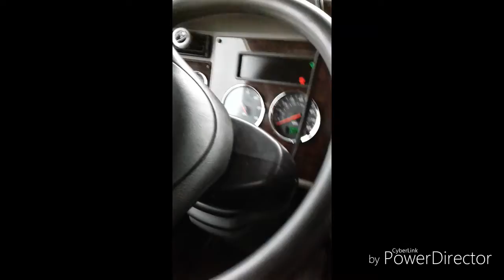My Car Broke Down!?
OOFERINO